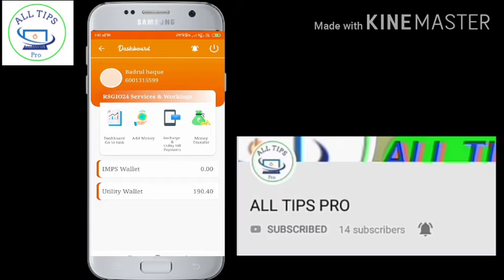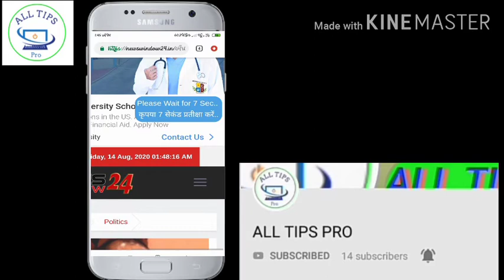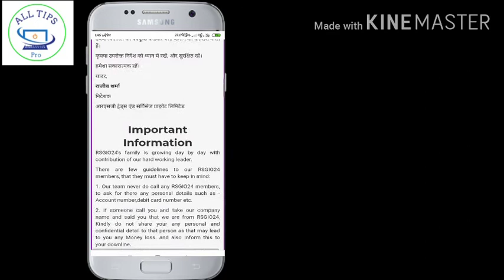How to complete RSGO24 Free Task Active Task